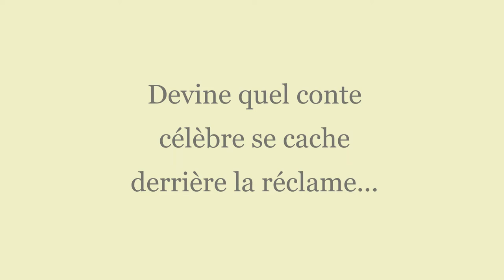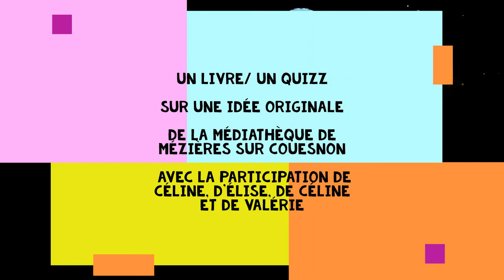QUIZZ - N° 1 à 5 - Les réponses !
La médiathèque de Mézières-sur-Couesnon t'a proposé de jouer à un Quizz durant toute cette semaine. J'espère que tu as creusé tes méninges !
Voici les réponses aux 5 questions